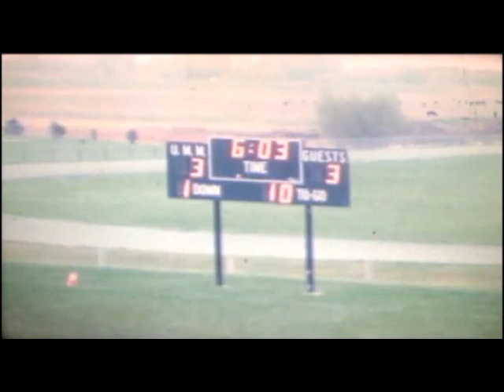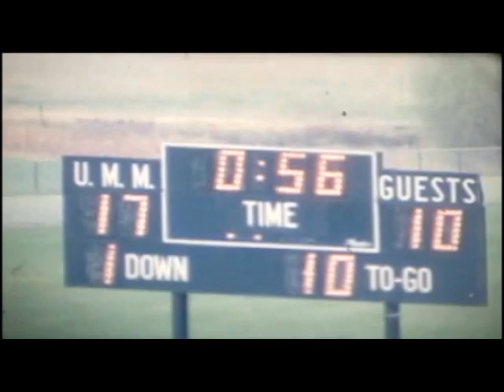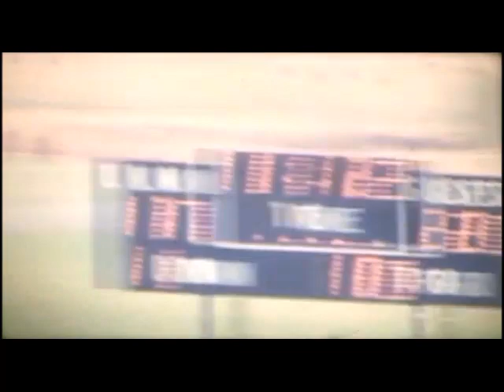1983 Southwest State University at UMM